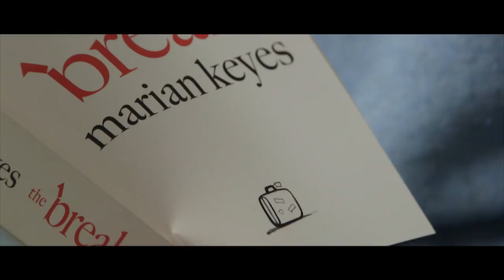Marian Keyes' World 11th September 2017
Marian's short fillum this week is in the middle of her publicity campaign for The Break, so it is even shorter.  But you can catch more of Marian on